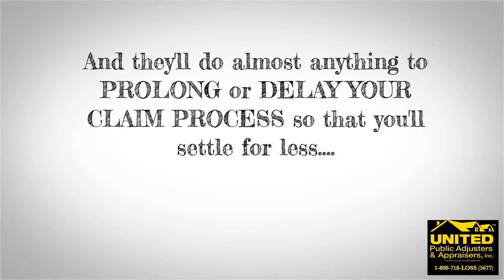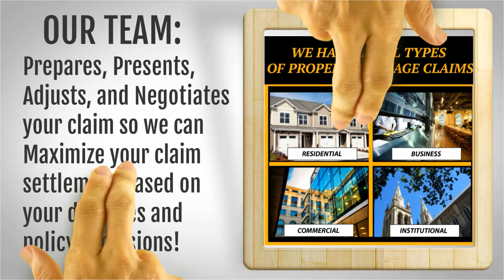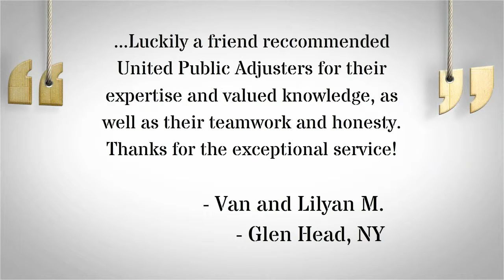Suffolk County, Long Island | 800-718-LOSS | Condo & Homeowner Association Claims | Public Adjusters